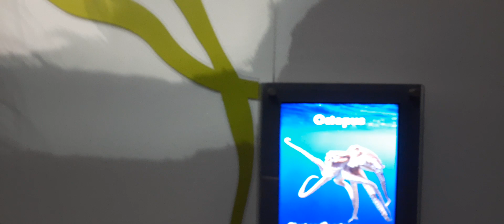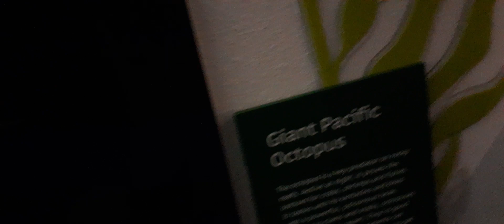Shark And Octupus